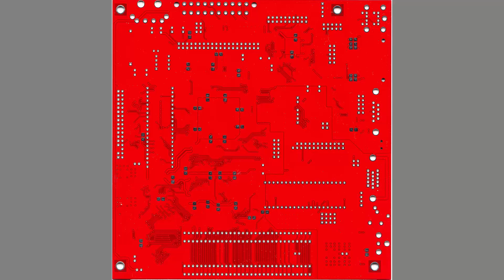ZX Evolution Часть 1.2 (Мелочь и Штырьки) пайка SMD феном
ZX Evolution Часть 1.2 (Мелочь и Штырьки)

Часть 3.1: Работа над ошибками 2 (Ещё пилю) ОНА ВСЁ-ТАКИ ВЕРТИТСЯ!!!